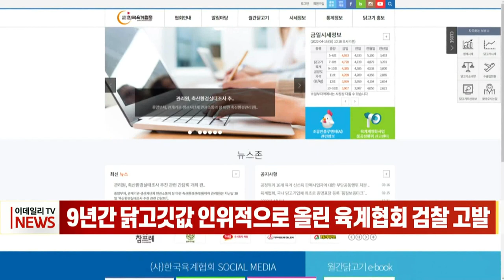9년간 닭고깃값 인위적으로 올린 육계협회 검찰 고발 (20220418)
9년 동안 치킨과 삼계탕 등에 쓰이는 닭고깃값을 올려온 육계협회가 12억 원 넘는 과징금을 물게 됐습니다.
공정거래위원회는 한국육계협회에 대해 시정명령과 함께 과징금 12억100만 원을 부과하고, 협회를 검찰에 고발하기로 했습니다.
육계협회는 하림이나 참프레 등이 회원인 닭고기 판매 사업자 단체로, 공정위 조사 결과 지난 2008년부터 9년 동안 닭고기 생산량과 출고량 등을 결정해 가격을 올려왔습니다.
이들은 운반비나 할인 가격 하한선 등을 조정했고, 닭을 대량 구매한 뒤 냉동 비축해 시장 가격을 인위적으로 올리거나 부모 닭이나 병아리의 수를 줄여 생산량을 감소시키는 수법도 쓴 것으로 드러났습니다.